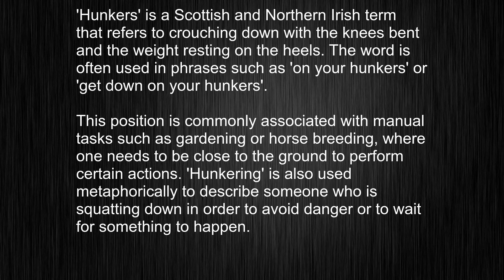Get hunkers and You've Got It! Discover This Word's Usage and Pronunciation!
This video tells you what "hunkers" means, how to pronounce it, provides a pronunciation guide and an accurate definition.
   00:00 Pronunciation
   00:22 Meaning

   - What is the meaning of hunkers
   - How to say hunkers
   - What is the definition of hunkers
   - How to pronounce hunkers

   Visit our free audio/video dictionary tutorial to learn how to correctly pronounce words/names and to learn their meanings, definitions, just like hunkers definition and meaning in Merriam-Webster, hunkers definition and meaning in Collins English Dictionary, hunkers definition and meaning in The Oxford English Dictionary, hunkers definition and meaning in Longman Dictionary of Contemporary English, hunkers definition and meaning in Cambridge Advanced Learner's Dictionary, and more.